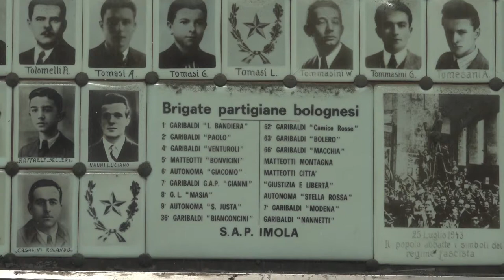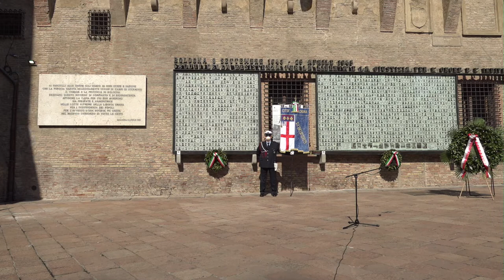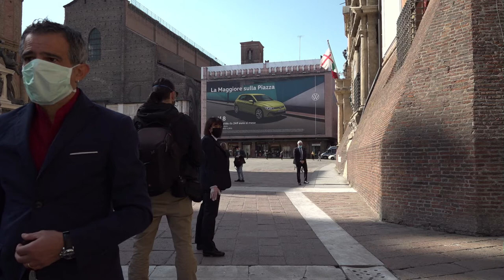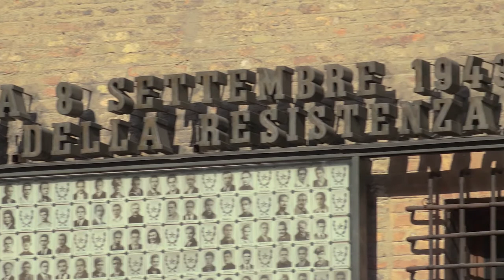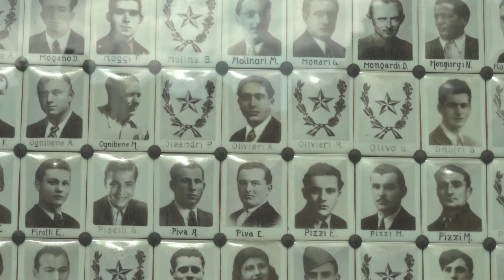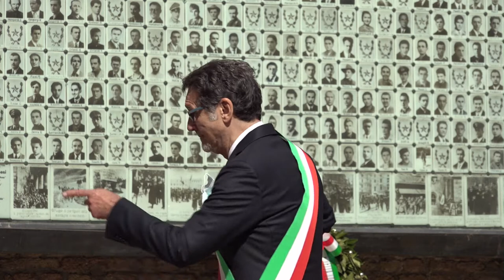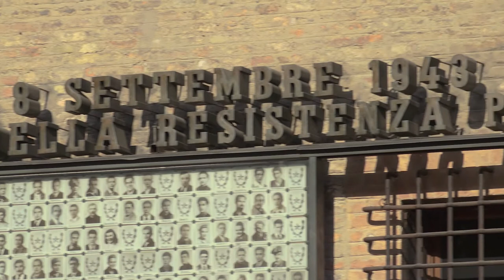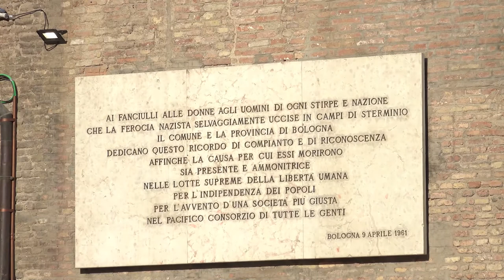La città di Bologna celebra il 75° anniversario della Liberazione dell'Italia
La commemorazione ufficiale alle 10 in Piazza Nettuno. Il sindaco Virginio Merola ha deposto una corona al Sacrario dei Caduti Partigiani. Dopo il discorso del Sindaco Virginio Merola è intervenuta la Presidente dell'ANPI provinciale Anna Cocchi e la vice presidente della Regione Emilia-Romagna Elly Schlein. Al termine della commemorazione Paolo Fresu intona “Bella ciao” con il suo filicorno.